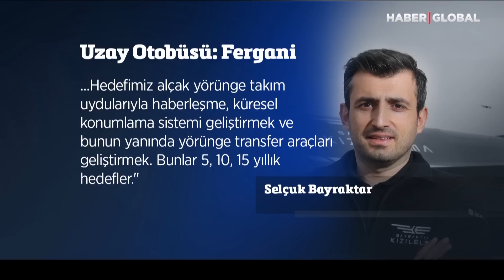Yunanistan Bu Hamleyle Çılgına Dönecek! Türkiye'den Uzay Otobüsü Hamlesi